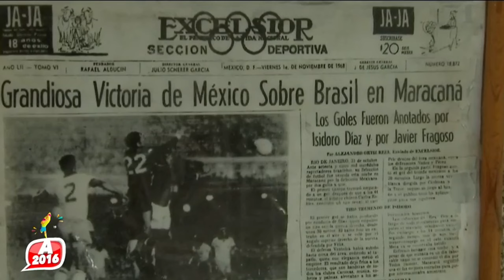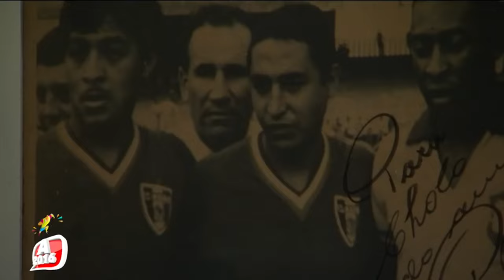De aquel ayer con Isidoro 'Chololo' Díaz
Mira cómo ha seguido la vida del histórico jugador de Chivas.